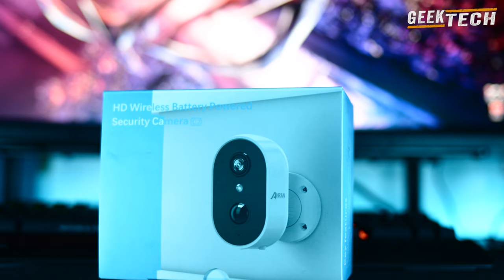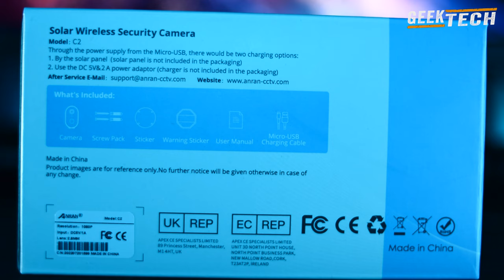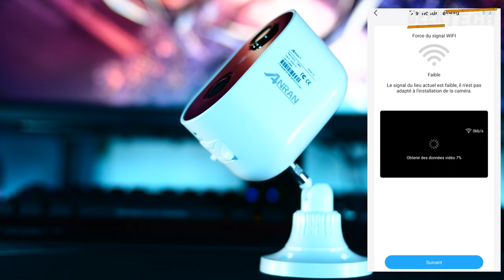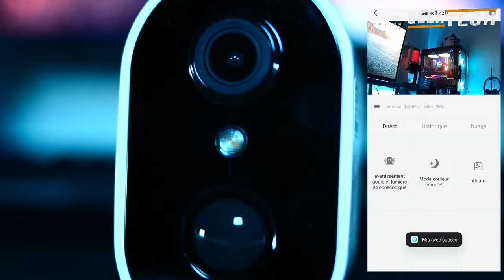ANRAN C2 Pro La camera de securite sans fil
ANRAN C2 Pro - Caméra de sécurité sans fil

De ANRAN
100% sans souci de câblage
Qualité d'image et de vidéo claire
Sirène d'alarme& notification instantanée
Capteur PIR plus sensible et plus précis
7 jours de stockage gratuit dans le nuage inclus - pas de frais cachés.